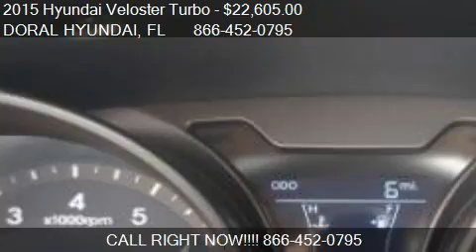2015 Hyundai Veloster Turbo Turbo R-Spec for sale in DORAL,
This 2015 Hyundai Veloster Turbo Turbo R-Spec is for sale in DORAL, FL 33172 at DORAL HYUNDAI.
Engine: I4 1.6L I4
Transmission: Manual 6-Speed
Color: Marathon Blue Pearl
Mileage: 12
Contact DORAL HYUNDAI 10285 NW 12 ST DORAL, FL 33172 to test drive this 2015 Hyundai Veloster Turbo Turbo R-Spec today.